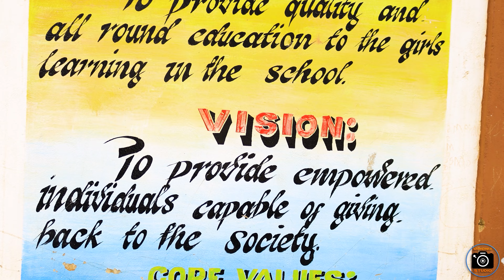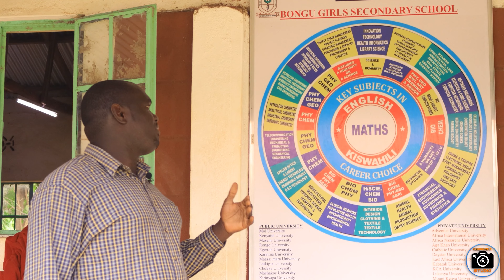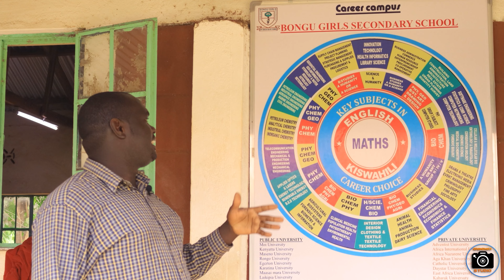BONGU GIRLS' HIGH SCHOOL DOCUMENTARY 2024 - GRANDMAX STUDIO 0740749763